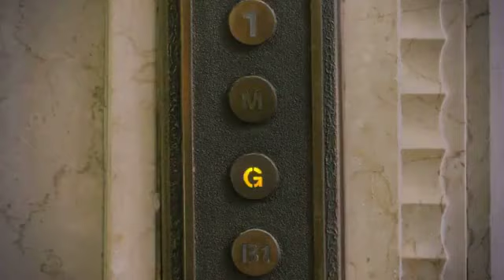Idina Menzel and Michael Bublé - Baby, It's Cold Outside, Backwards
Idina Menzel and Michael Bublé's performance of "Baby, It's Cold Outside," backwards.

Copyright Idina Menzel